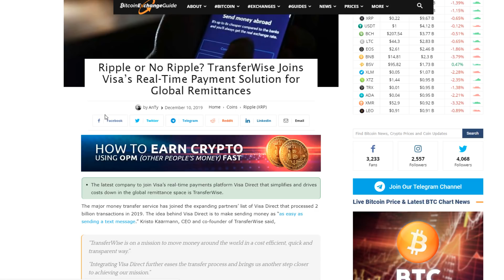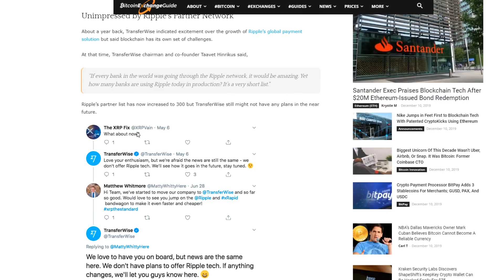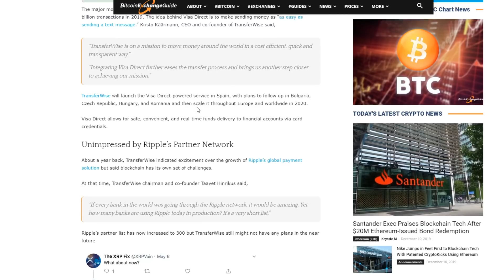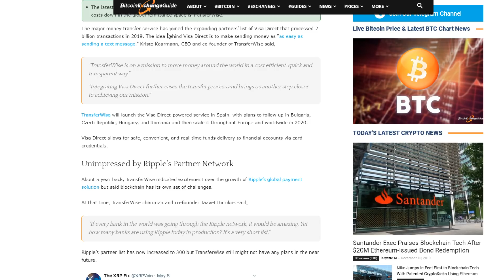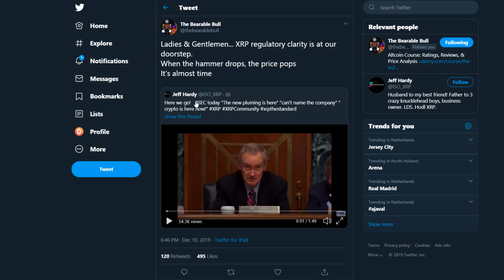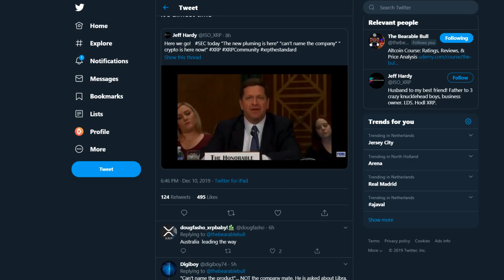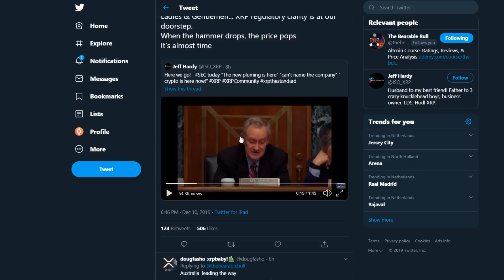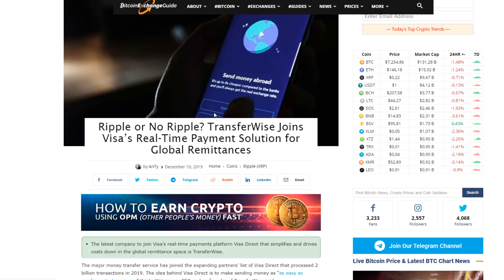Ripple XRP Secret Mentions Are Here, The Growth Will Be Unimaginable